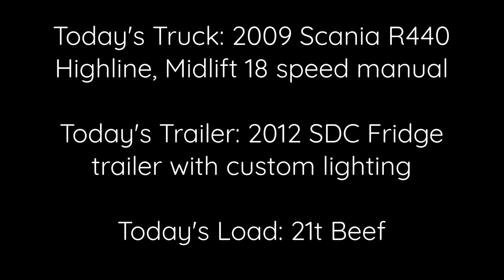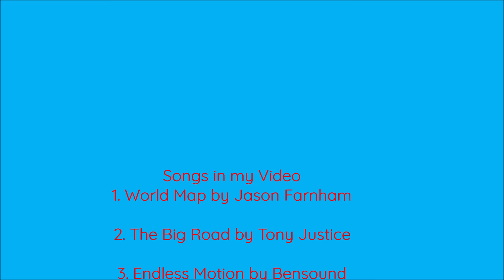I take my 60ft truck and trailer down a garden path...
Well I take trucks where they should not go...

Please Note:
This youtube channel/s  [The Mad Trucker and The Mad Trucker Bonus] produces content for this platform. All the content for The Mad Trucker channel [s] are aimed at children at 13 years or older.